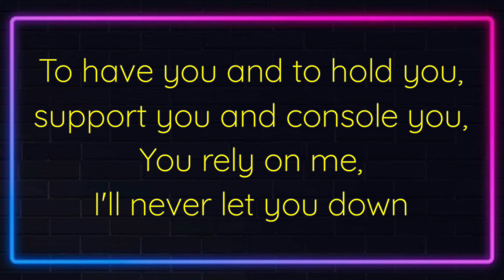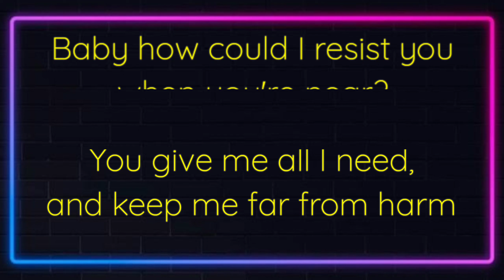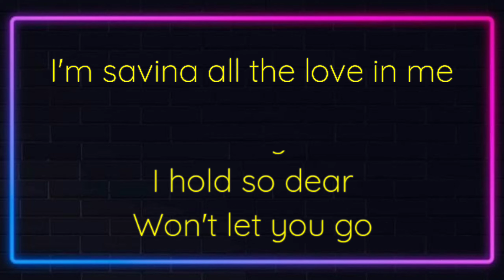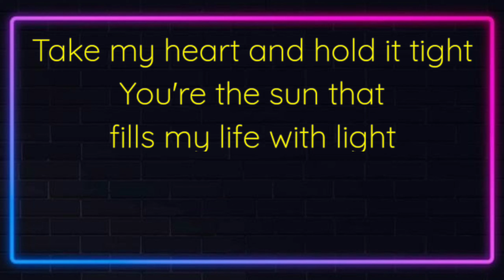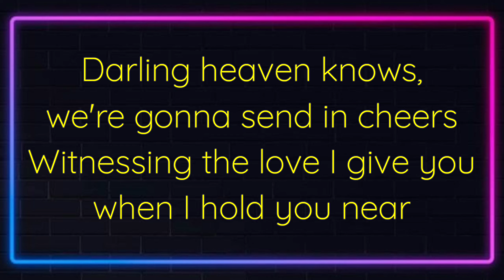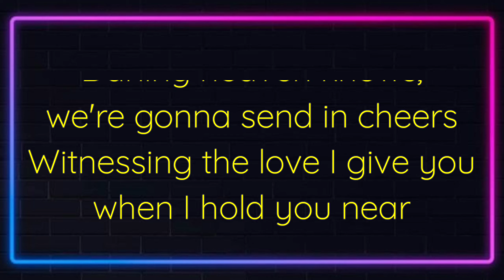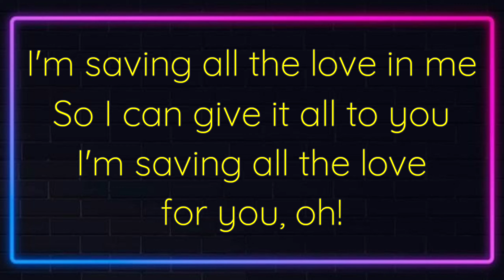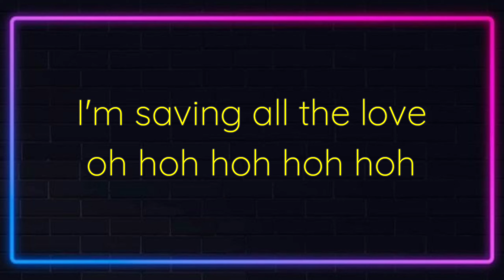Saving All The Love by Candi & The Backbeat (Karaoke with lyrics)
Song: Saving All The Love
Artist: Candi & The Backbeat
Album: World Keeps On Turning (1990)